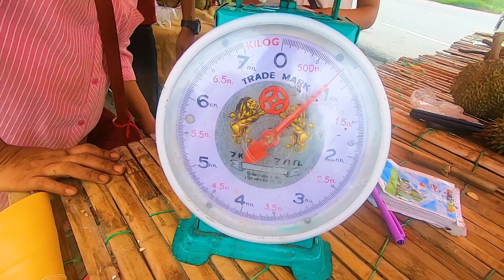ทุเรียนสุกในปลีก สุกจากต้นไปดูกันเป็นยังงั้ย